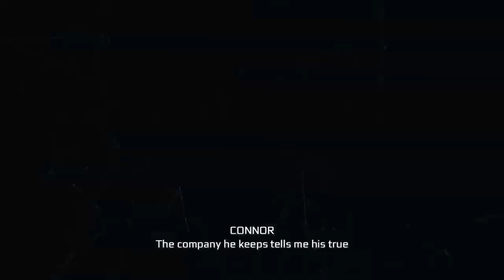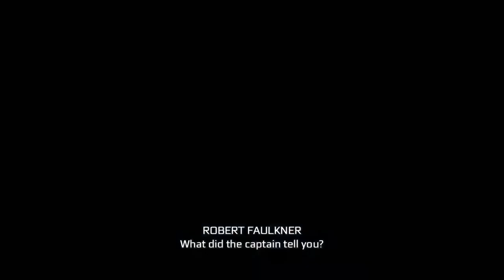Assassin's Creed 3 Remastered Part 8b Gameplay 1776 (Naval Warfare)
Assassin's Creed 3 Remastered Part 8 Extra Gameplay 1776 (Naval Warfare)

Naval 1776:
Naval Missions
Privateer Contract
Capt. Kidd Treasure Hunt

Privateer Contract:
Troubled Waters
Raiding the Prospector
One of a Kind
Blistering Dawn
A Call for Help
Search for the Somerset

Capt William Kidd Treasure:
The Ghost Ship
The Mad Doctor Castle

Naval Mission:
The Rescue
French Involvement

Weapon Required:
Captain Kidd Sword
Assassin Tomahawk
Putnam's Pistol